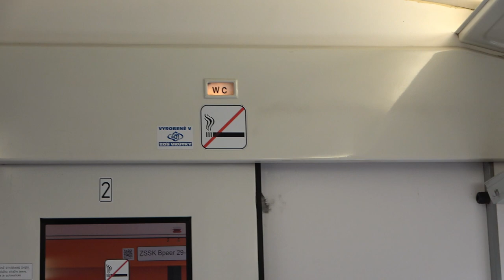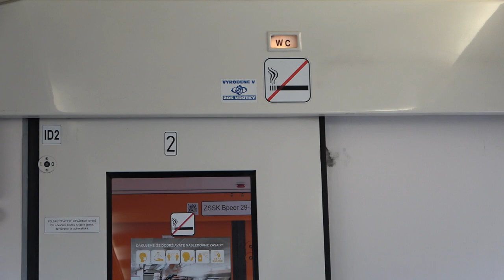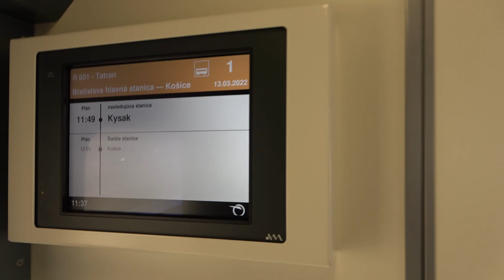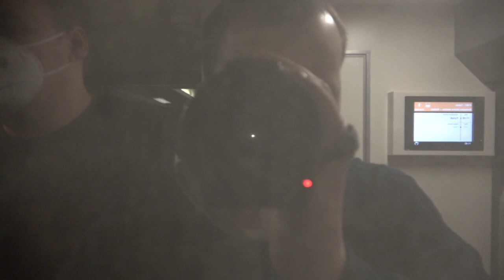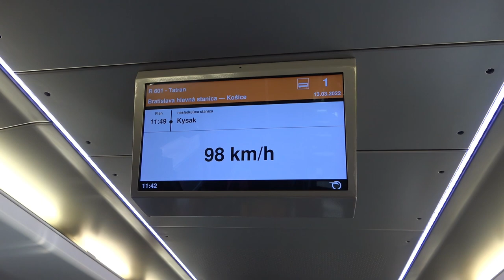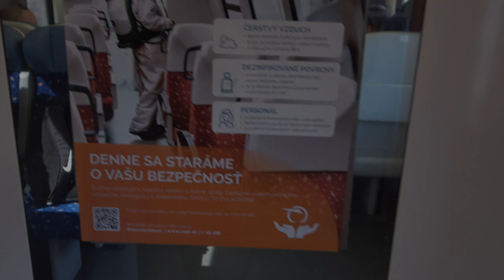2022.03.13 Utazás Poprad-Kysak között. Alagutakkal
Bankszámla:
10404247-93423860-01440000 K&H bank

Eperjes ( Presov)-ba utazás közben készült videó. Kysak-nál átszállással mentünk a vonalon van két alagút egy hosszú és egy rövidebb, ezt is sikerült felvenni.